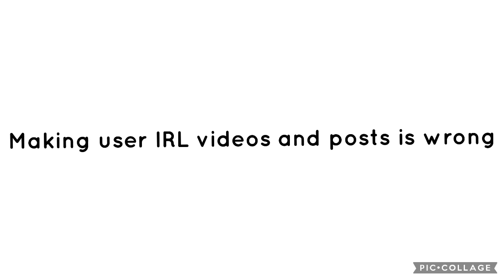True Or False #130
True because it counts as stalking and cyber bullying